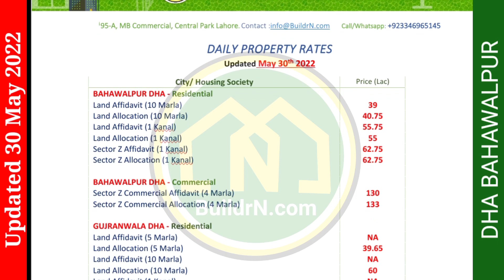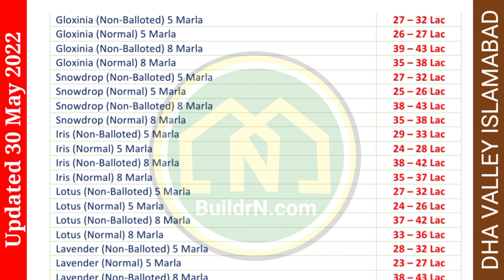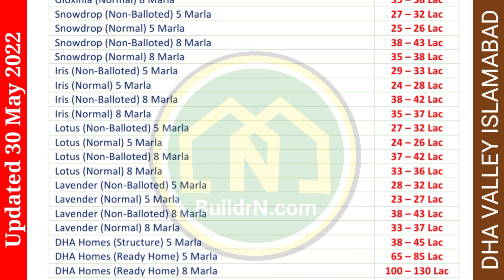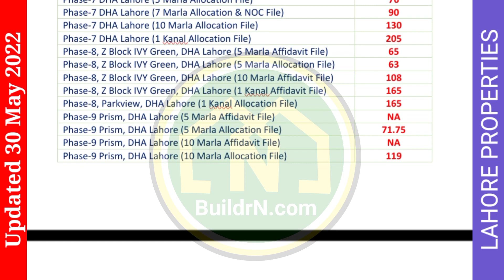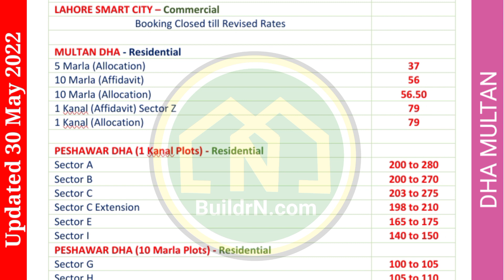Daily Property Rates Pakistan on 30 MAY 2022 | Updated Prices of Properties in Pakistan | DHA Rates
پاکستان کی مشھور پراپرٹییز کی روزانہ کی قیمتیں، آپ اس چینل پر دیکھ سکتے ہیں
We publish Daily Property Rates of following properties of Pakistan: The list sequence is:
DHA Bahawalpur
DHA Gujranwala
DHA Islamabad
DHA Lahore including Ph7, Phase, Phase Prism, Phase Town, ph10, ph11, ph13
Lahore Lake City
Lahore LDA City
Lahore Liberty Lands
Lahore Smart City
DHA Multan
DHA Peshawar
DHA Quetta

BuildrN.com Office: Plaza # 95, MB Commercial Sector-A, behind MCB Bank, Central Park Society, Ferozpur Road Lahore

DHA BAHAWALPUR Daily Rates as on 04 March 2022 @BuildrN.com | ڈی ایچ اے بہاولپور پلاٹس کی روزانہ قیمتیں

DHA LAHORE Daily Rates as on 04 March 2022 @BuildrN.com All Phases 7,8,9,10,11,13 | ڈی ایچ اے بہاولپور پلاٹس کی روزانہ قیمتیں

Lahore Properties Daily Rates as on 04 March 2022 @BuildrN.com Lake City LDA City, Liberty Lands Smart City| لاھور پلاٹس کی روزانہ قیمتیں

Lahore Smart City LSC Daily Rates as on 04 March 2022 @BuildrN.com | لاھور سمارٹ سٹی پلاٹس کی روزانہ قیمتیں

Daily Property Rates 10 May 22 in DHA Bwp, Gwa, Isb, Lhr, Mtn, Psr, Qta, DCK, Lake, LDA, Smart City